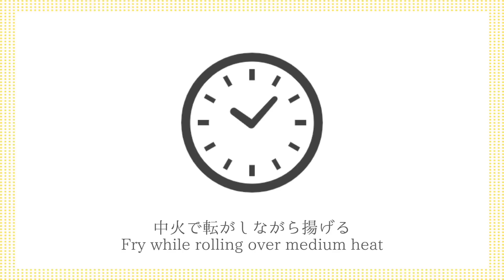さつまいも飴の作り方☆りんご飴風♪おうちで簡単！屋台の味☆飴をパリパリに仕上げるコツ、さつまいもが甘くなる方法をご紹介☆How to make Sweet Potato Candy【料理研究家ゆかり】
今回は、さつまいも飴を作りました☆おうちで簡単に屋台の味を再現できます♪飴をパリパリに仕上げるコツや、さつまいもが甘くてホクホクになる方法をご紹介します。とても美味しいので、ぜひ作ってみてください。

This time, I made sweet potato candy ☆ You can easily recreate the taste of the food stall at home ♪ I will introduce the tips to make the candy crispy and how to make sweet potatoes sweet and fluffy. It's very delicious, so please try making it.

【材料】
・さつまいも 400g
・砂糖 200g

【ingredients】
・Frying oil